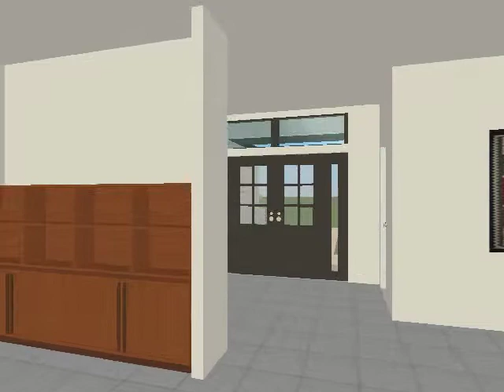Inside Video 1